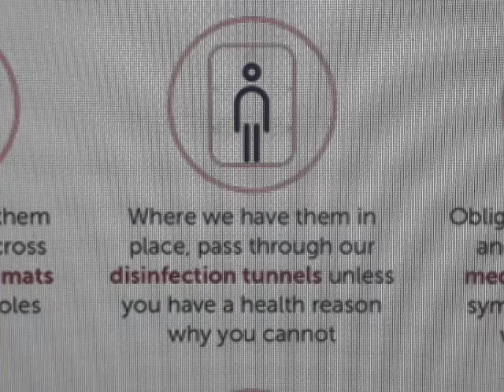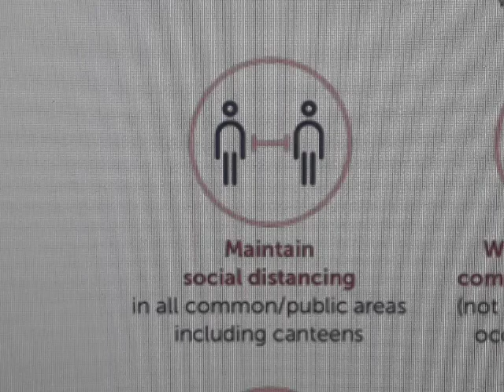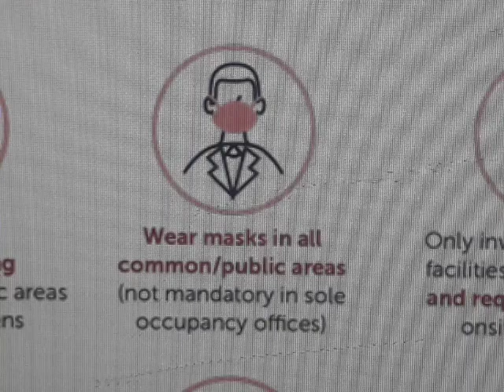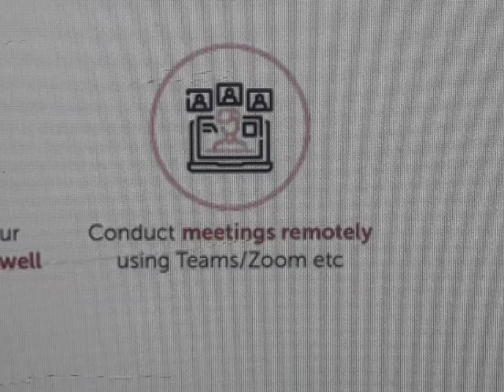Covid-19 Safety instructions Urdu / Hindi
covid-19 Safety instructions  in  Urdu  / Hindi
Stay safe !